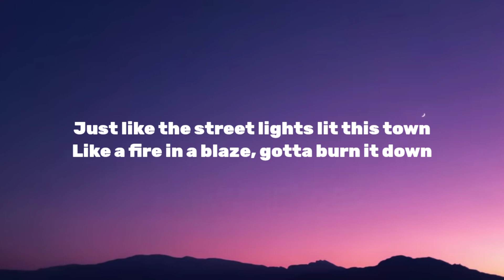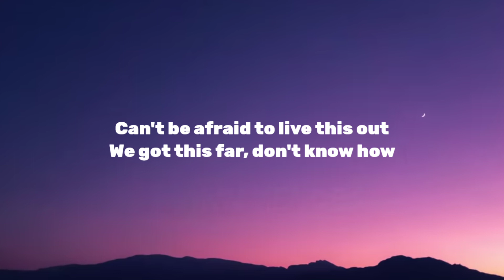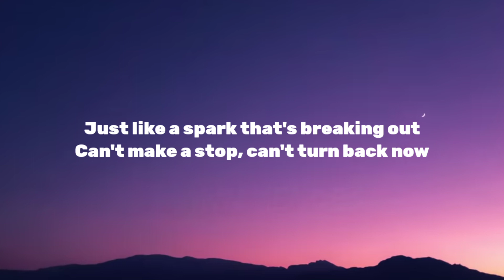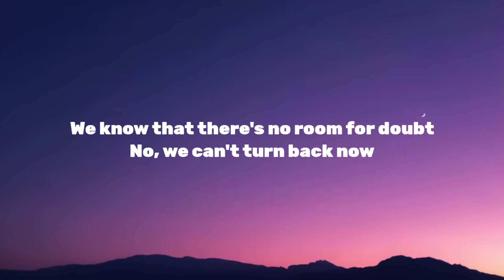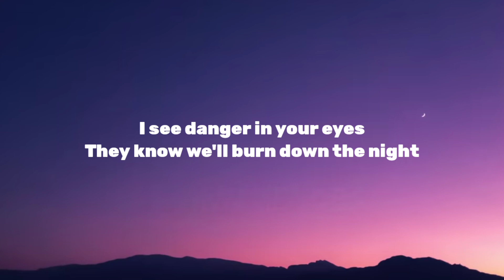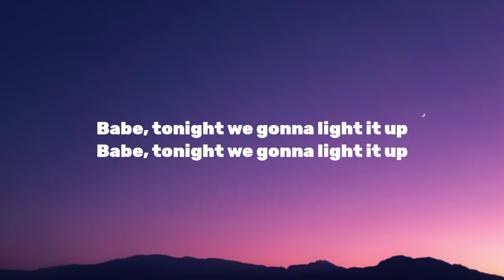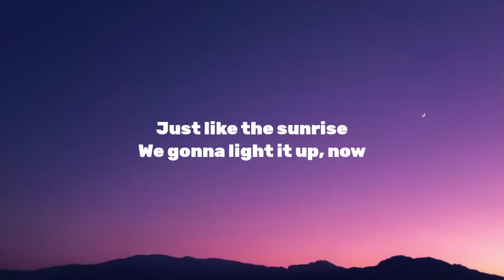Light It Up - Robin Hustin - TobiMorrow - Lyrics - Lyrical Aesthetics